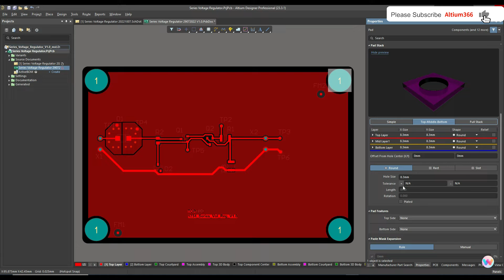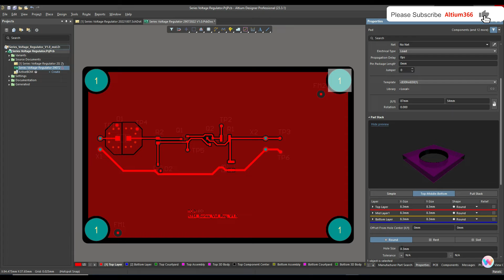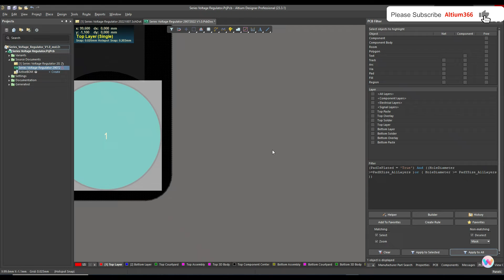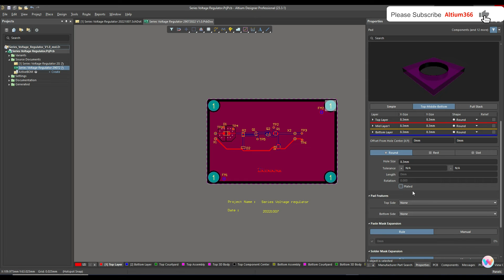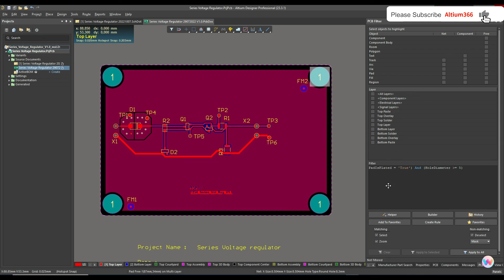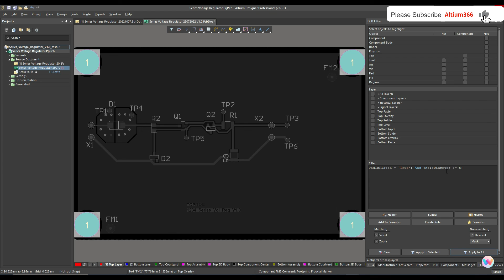Altium Designer Tutorial 36: PCB Filter Query to find a "NPTH" that is incorrectly checked as Plated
When creating a Non-Plated Hole such as a Tooling Hole if you forget to uncheck the Plated option you will most likely get a technical inquiry from your PCB Manufacturer.

To find a NPTH that is incorrectly checked as Plated you can use the PCB Filter shown in video.

palted Altium query
Non plated Through hole queries.
PCB Filter query
PCB Rules
PCB Filter